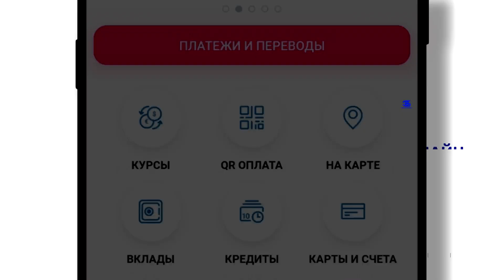Теперь Банк в Вашем телефоне!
Управляйте всеми своими счетами и оплачивайте услуги, не посещая Банк! Не тратьте свое время в ожидании очередей! Совершайте платежи одним кликом в «Эсхата онлайн»! Скачайте приложение по ссылке